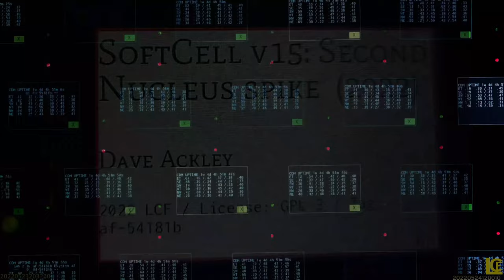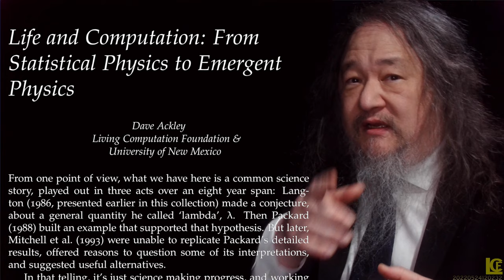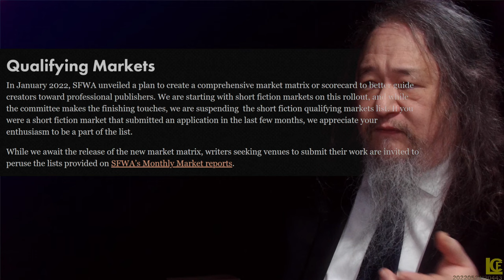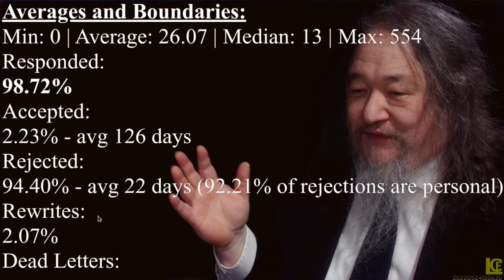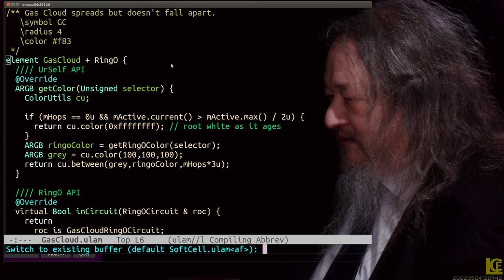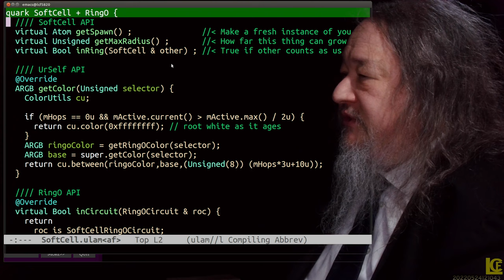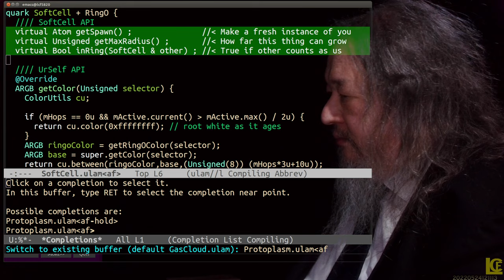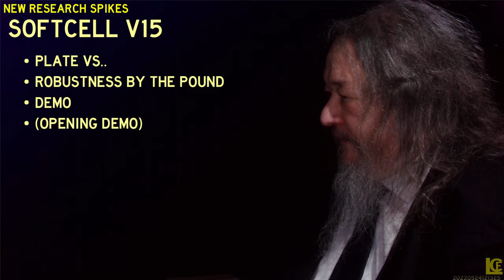Adding a Nucleus to a Digital SoftCell - T2sday Update 3121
0:00 Opening demo
1:14 Outreach: Santa Fe Institute paper intro
2:33 Outreach: Science fiction publishing
8:04 Research: Progress in SoftCells
9:30 Demo: SoftCell v15
13:20 Discussion: Robustness by the pound
14:52 News: T2 Discord, Ulam-5
15:47 Conclusion and Goals